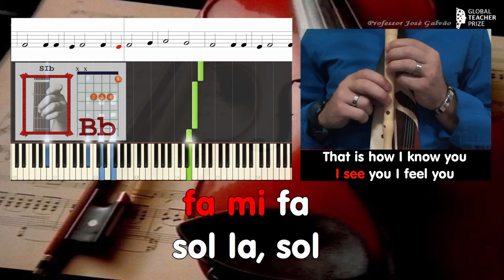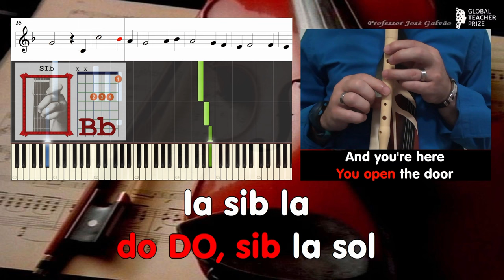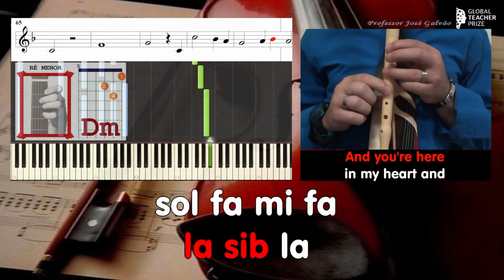Titanic (My heart will go on) Tutorial - Educação Musical José Galvão CVG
Decidi fazer uma nova versão deste tema porque a versão anterior (com mais de meio milhão de visualizações) apresentava imagens (pequenos excertos) com partes do filme: Titanic e como tal o vídeo foi classificado pelo youtube como adequado para maiores de 16 (impossibilitando a sua visualização na maioria das escolas).  Nesta nova versão do tema: My heart will go on, mais conhecido por Titanic, melhorei o instrumental e a qualidade da imagem, retirei o interlúdio e a repetição final do refrão, reduzindo o tempo total de apresentação de 4 minutos e meio para apenas 3 minutos e adicionei a cifra da harmonia (acordes). Espero que gostem…

Cifra Melódica / Notas
fá, fá fá mi fá
fá mi fá
sol lá, sol
fá dó...

fá mi fá,
sol lá, sol
fá dó...

fá...  sol,
dó DÓ, sib lá sol
lá sib lá
sol fá mi fá
mi ré...  dó...

fá...  sol
lá sib lá
fá mi fá
sol lá sol

fá mi fá
sol lá, sol
fá dó...

fá mi fá
sol lá, sol
fá dó...

fá...  sol
lá sib lá
mi ré...  dó...

fá...  sol
lá sib lá
fá mi fá
sol lá, sol, fá...

Letra / Lyrics – Acordes / Cifra Harmonia

 Dm   C       Bb      C
Near, far, wherever you are
I believe that the heart does go on
Once more, you open the door
            Dm        C
And you're here in my heart and

 F                C
And lást for life time
F              C             Bb

 F               C
Dm ou F          C         Bb